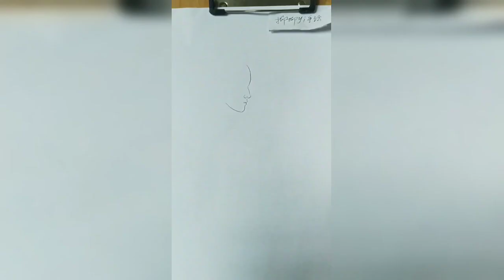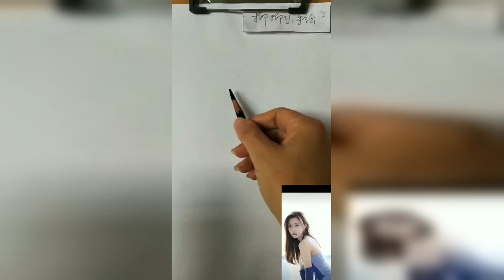How to draw from mobile | Mobile se tilted face kaise draw karein|How to draw an eye/eyes easy step